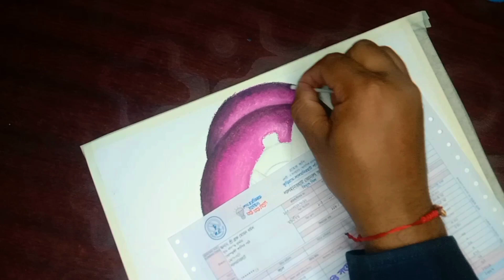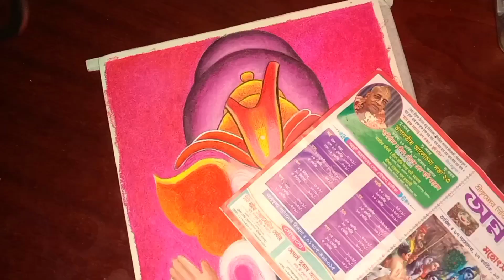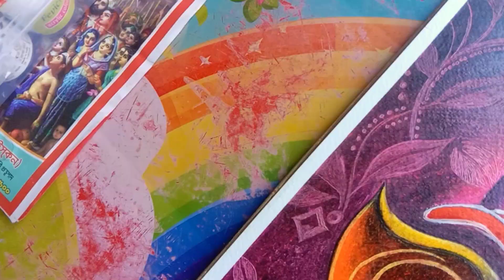Lord Ganesha Drawing, Ganesha Drawing, Oil Pastel Drawing 🔥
Hello friends welcome back to my another video.

In this video I show you How to draw Lord Ganesh Step by step for beginners.

Paper:- Brustro A3 size, water color 300gsm
pencil:-Camel soft charcoal
color:- Dom's Oil Pastel 25 Shades
For blending cotton bud.

Cover Tropic:-
Gabesha drawing
ganesh drawing
Ganesh Chaturthi  drawing
Drawing tutorial
Ganesh drawing very easy step by step
 drawing tutorial
For beginners